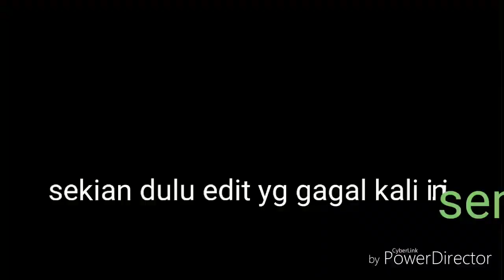BEBERAPA VIDEO GAGAL EDITING.APLIKASI KINE MASTER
Gara gara kameramen grogi editnya jadi begini...